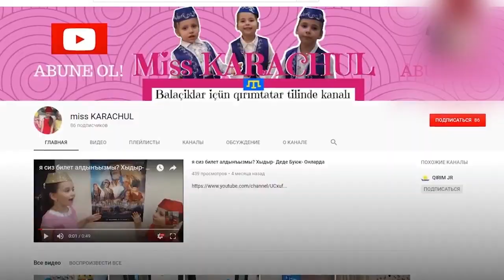Alışveriş Merkezi 1 LEGOLAND - mıss KARACHUL